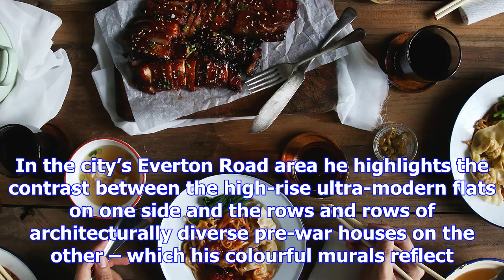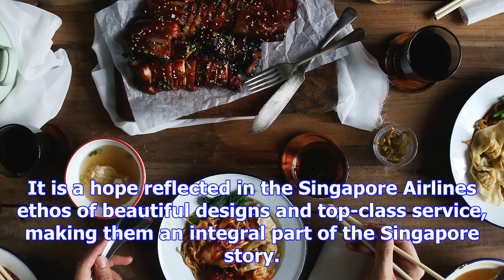Experience a melting pot of cultures in singapore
Find out more about street art in Singapore with artist Yip Yew Chong, whose work chronicles Singapo...